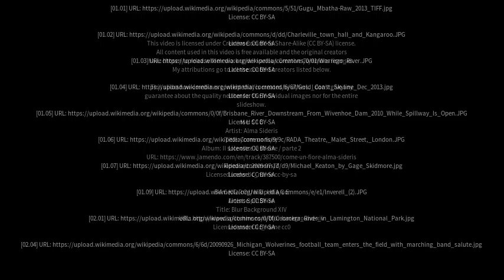Best places to visit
Best places to visit - Rawbelle (Australia) Best places to visit - Slideshows from all over the world - City trips, nature pictures, etc.